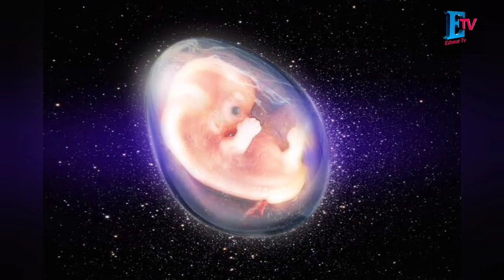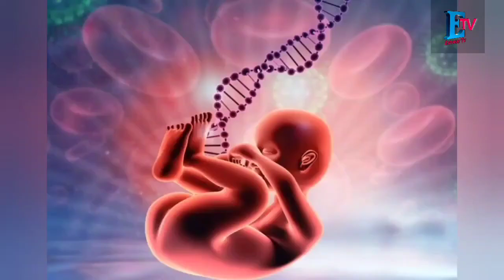How does birth happen జననం ఎలా లబిస్తుంది Sri Chaganti Koteshwara Rao Latest speech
Watch : జననం ఎలా లబిస్తుంది How does birth happen Sri Chaganti Koteshwara Rao Latest speech   || Brahmasri Chaganti Koteswara Rao speeches latest 2024 | Sri chaganti koteswara rao pravachanam